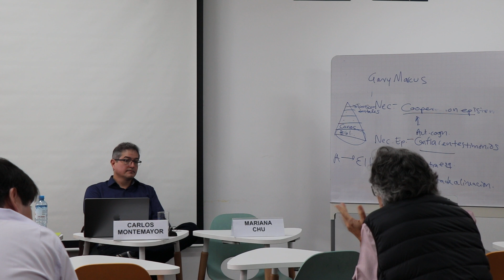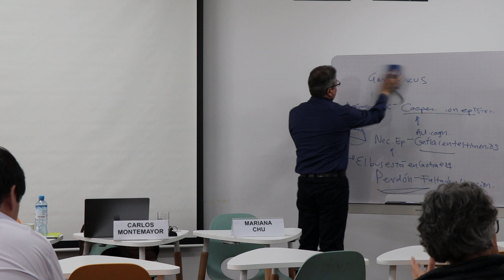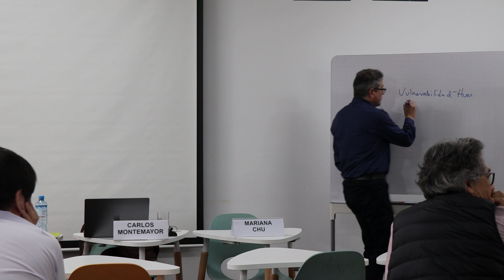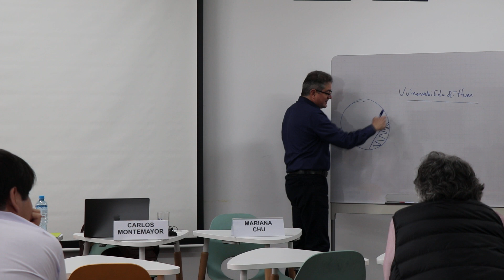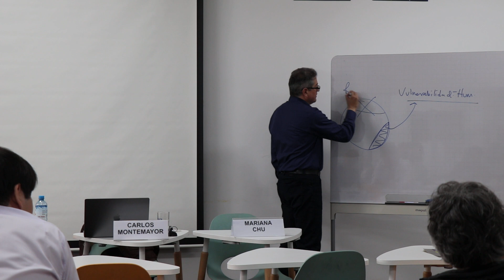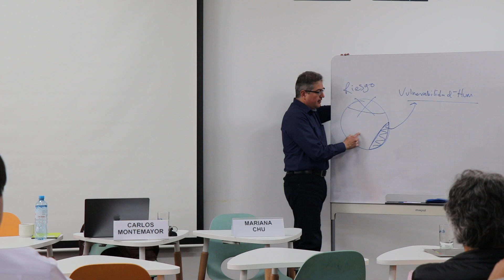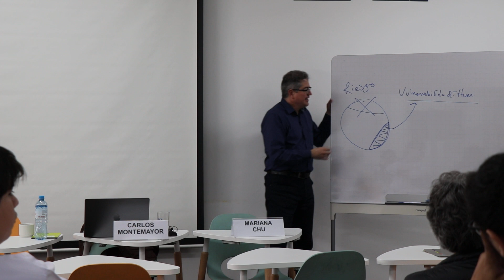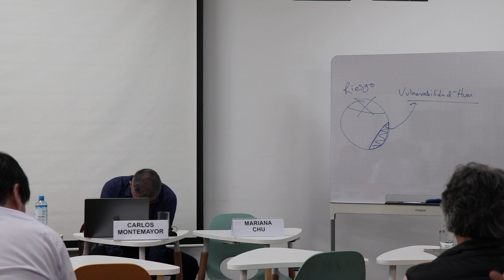III Encuentro de Grupos de Investigación - La Inteligencia Artificial | CEF | PUCP | P8